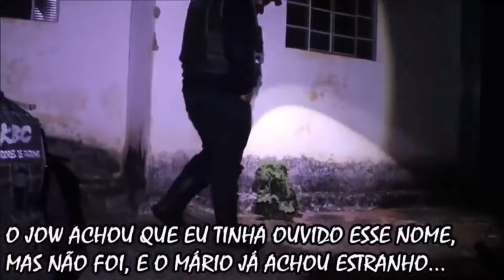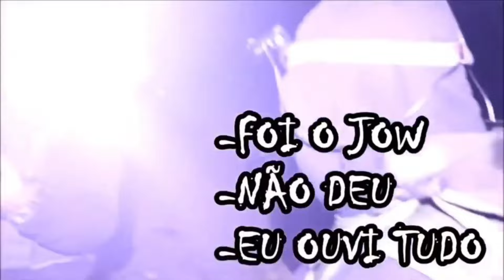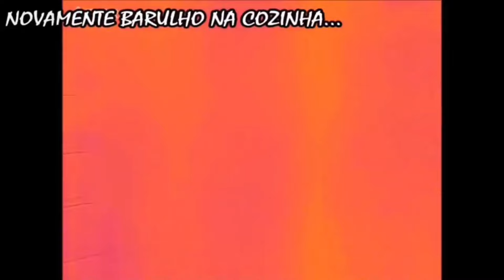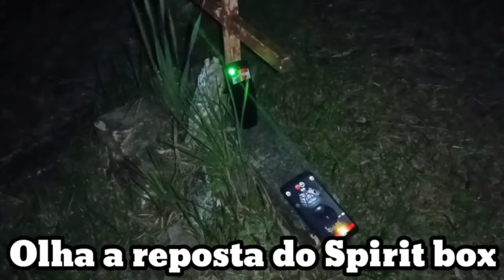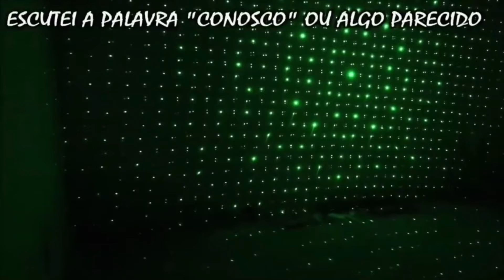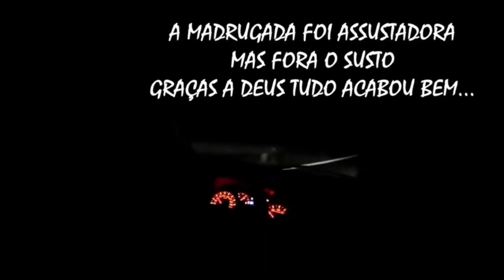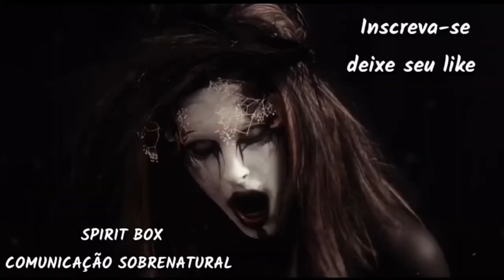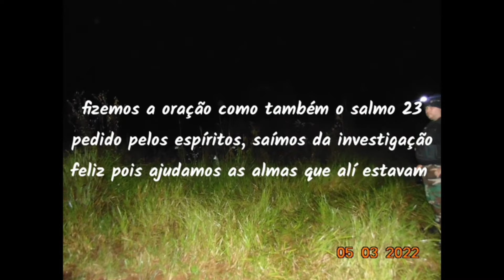IMPRESSIONANTES MANIFESTAÇÕES CASA DO SEU JOSÉ! LOCAL QUE NÓS DEU MEDO